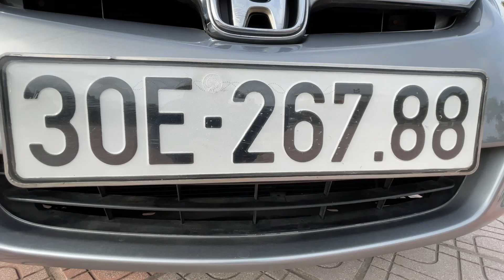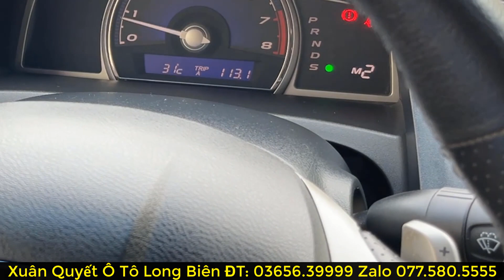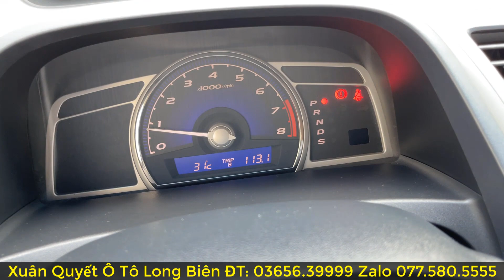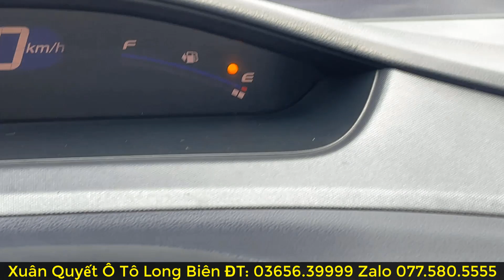Honda Civic 2.0 bản đủ. |Lẫy chuyển số vô lăng cửa nóc| ghế thể thao. Biển VÍP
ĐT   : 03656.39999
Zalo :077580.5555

Cảm ơn các quý khách đã tin tưởng và đồng hành cùng XUÂN QUYẾT Ô TÔ LONG BIÊN trong suốt thời gian qua.

CHÍNH SÁCH MUA XE QUA KÊNH BÁN HÀNG ONLINE :
Với Phương châm “ Khách Hàng là Thượng Đế” XUÂN QUYẾT Ô TÔ LONG BIÊN rất mong muốn khách hàng đến cửa hàng để xem xe. Tuy nhiên do nhiều khách hàng ở xa không có điều kiện đến xem xe thì có thể đặt mua xe từ xa. Đối với những chiếc xe bán từ xa thì XUÂN QUYẾT Ô TÔ LONG BIÊN sẽ quay xe và gửi chi tiết hình ảnh xe cho quý khách một lần nữa theo yêu cầu của quý khách. Nếu quý khách hàng không thể đến mua xe được, XUÂN QUYẾT Ô TÔ LONG BIÊN có đội ngũ vận chuyển xe chuyên nghiệp tới tận nhà cho quý khách để xem xe.
 Để thực hiện phương thức mua bán từ xa (mua online), ban đầu quý khách hàng và XUÂN QUYẾT Ô TÔ LONG BIÊN cần thống nhất chung về mức giá, phương thức vận chuyển, chi phí rút hồ sơ. Sau khi hai bên đã thống nhất xong thì quý khách vui lòng chuyển cho XUÂN QUYẾT Ô TÔ LONG BIÊN 30 triệu tiền cọc để rút hồ sơ (nếu cần sang tên chính chủ ) đồng thời chụp ảnh chứng minh thư (thẻ căn cước) và sổ hộ khẩu gửi qua zalo số 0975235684. Sau 2-3 ngày bên công an xác nhận hồ sơ hợp lệ thì quý khách có thể lựa chọn 2 phương án :
 Phương án 1 : Chờ có hồ sơ cầm tay thì XUÂN QUYẾT Ô TÔ LONG BIÊN sẽ chụp ảnh và gửi cho khách hàng xác nhận sau đó chuyển nốt số tiền còn lại để XUÂN QUYẾT Ô TÔ LONG BIÊN làm thủ tục gửi xe + hồ sơ.
 Thời gian rút hồ sơ từ 4-6 ngày.
Phương án 2 : Trong khi chờ có hồ sơ thì XUÂN QUYẾT Ô TÔ LONG BIÊN sẽ chuyển xe cho khách hàng trước, trước khi chuyển xe khách hàng vui lòng thanh toán toàn bộ số tiền còn lại (giữ lại 10 triệu để khi có hồ sơ thanh toán nốt). Sau khi có hồ sơ XUÂN QUYẾT Ô TÔ LONG BIÊN lại chụp ảnh gửi cho khách hàng xác nhận, Sau đo Quý khách hàng thanh toán 10 triệu còn lại XUÂN QUYẾT Ô TÔ LONG BIÊN sẽ chuyển nốt giấy tờ còn lại.
 ✔ XUÂN QUYẾT Ô TÔ LONG BIÊN đảm bảo giao xe đúng theo miêu tả trong video. Trường hợp có vấn đề gì về xe khi nhận không như miêu tả khách hàng hãy liên hệ lại ngay với XUÂN QUYẾT Ô TÔ LONG BIÊN để cùng nhau phối hợp giải quyết.
Xem xe tại 406 Ngô Gia Tự Long Biên Hà Nội.

Danh Sách Các Ngân Hàng

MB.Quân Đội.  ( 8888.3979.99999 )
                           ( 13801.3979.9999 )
CN Chương Dương Hà Nội

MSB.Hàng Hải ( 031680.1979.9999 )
CN 88 Láng Hạ Hà Nội.

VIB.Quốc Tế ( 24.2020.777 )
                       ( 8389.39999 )